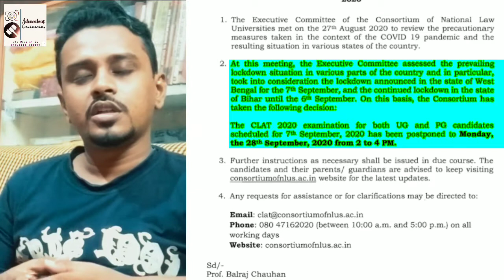CLAT 2020| CLAT Exam| When It will be held? Important update! Watch Now!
Clat 2020| CLat exam| when it will be held? Important update!

Hello, Guys welcome to Advocatus Ordinarius: The Blog Of Ordinary Lawyer, the You Tube channel that will quench your thirst with updates on Latest Judgement, Latest Legal Exams, Practical know how required in the practise life of an advocate & also insight in to the life of your host Abu Hena Hasanuzzama through blogs.